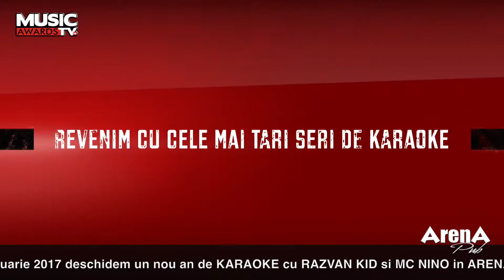KARAOKE MARTI si DUMINICA cu Razvan Kid & Mc Nino @ Arena Pub (promo)